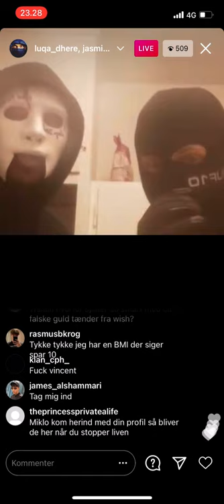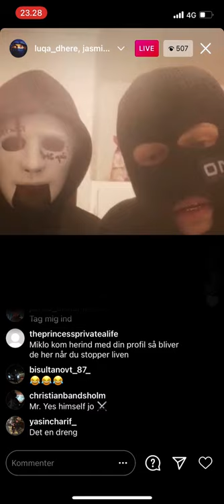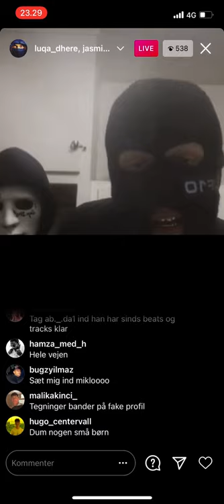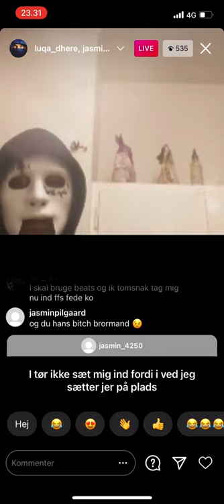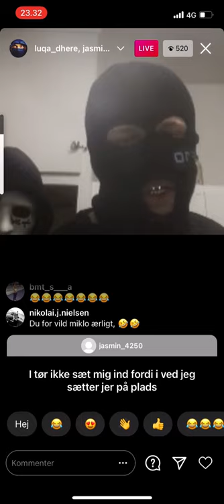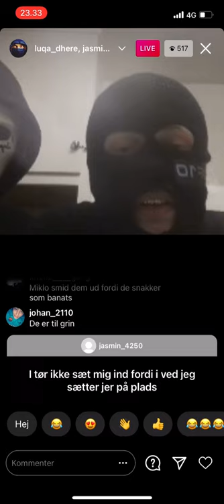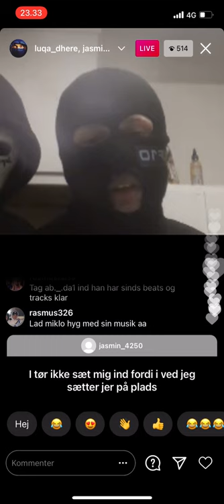Miklo bliver sat på plads af fans